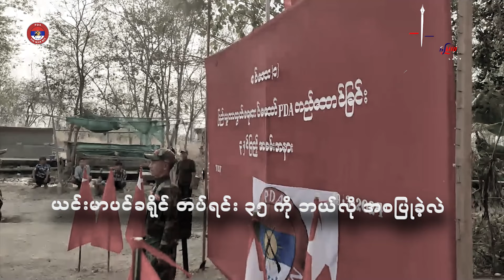ရှိတာ‌တွေ ရောင်းပြီး ၃ နှစ်တိုင် ဖြတ်သန်းနေတဲ့ ယင်းမာပင်ခရိုင် တပ်ရင်း ၃၅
မြေလတ်အသံ၊မတ် ၃၀၊ ၂၀၂၄။

စစ်ကိုင်းတိုင်း ယင်းမာပင်အခြေစိုက် ယင်းမာပင်ခရိုင် တပ်ရင်း ၃၅ သည် တပ်ဖွဲ့တည်ထောင်ခြင်း ၃ နှစ်တင်းတင်းပြည့်ခဲ့ပြီ ဖြစ်သည်။ တော်လှန်ရေး ရေစီးကြောင်းပေါ် အစုန်တလှည့် အဆန်တလှည့် ဖြတ်ကျော်လာခဲ့ပြီး မလျှော့သောဇွဲသတ္တိတို့ဖြင့် စစ်ကောင်စီကို ခုခံတိုက်ပွဲဝင်နေဆဲ ဖြစ်သည်။ တော်လှန်ရေးကာလ ၃ နှစ်အတွင်း ဘာတွေလုပ်ဆောင်နိုင်ခဲ့လဲ၊ ဘယ်လိုအခက်အခဲတွေနဲ့ ရင်ဆိုင်ခဲ့ရလဲ၊ တပ်ဖွဲ့ ၃ နှစ်တာ ရပ်တည်လာတဲ့အပေါ်  မေးမြန်းထားပါတယ်။

အင်တာဗျူး - ဒိန်းဂျား၊ သတင်းနှင့်တည်းဖြတ် - ငြိမ်းဇော်